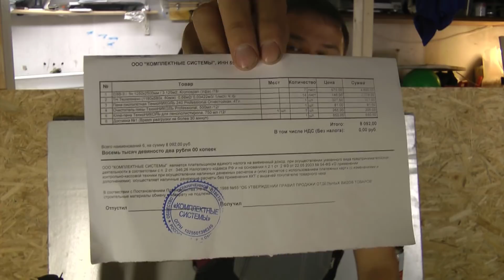Утепление пола. Утеплитель + 2 слоя OSB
Утепляю пол с помощью пенополистирола Технониколь 50 мм., а сверху уложил OSB 9 мм. в два слоя с перехлестом.
Стыки утеплителя проходил клей-пеной.
На сколько получилось тепло покажет зимняя эксплуатация.